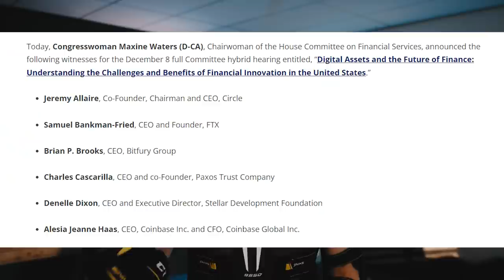Congress gets Crypto'ed feat. SBFs laces, MongooseCoin and Ritchie's Ping Pong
8th December Maxine Waters convened a session of congress to hear from CEO's of major cryptocurrency companies. The session was entitled Digital Assets and the Future of Finance: Understanding the Challenges and Benefits of Financial Innovation in the United States.

It was a chance for congress to gain greater understanding of cryptocurrencies, stablecoins and the general threats or otherwise posed by them as well as trying to understand how to regulate them. The six invited participants were:

Jeremy Allaire, CEO, Circle
Sam Bankman-Fried, CEO, FTX
Brian Brooks, CEO, Bitfury
Chad Cascarilla, CEO, Paxos
Denelle Dixon, CEO, Stellar Development Foundation
Alesia Haas, CEO, Coinbase Inc., and CFO, Coinbase Global Inc.

Highlights include Brad Sherman's MongooseCoin and Sam Bankman-Fried's shoelaces.